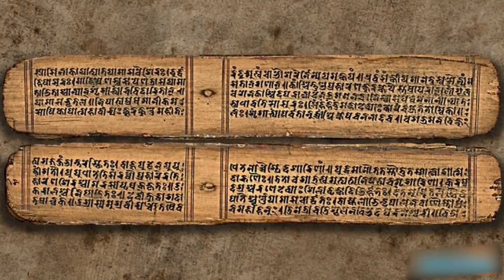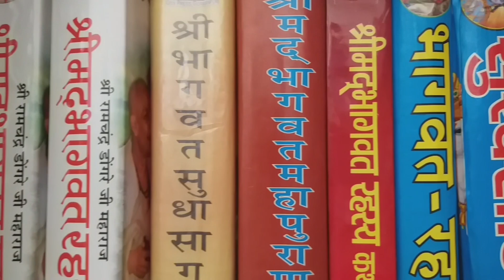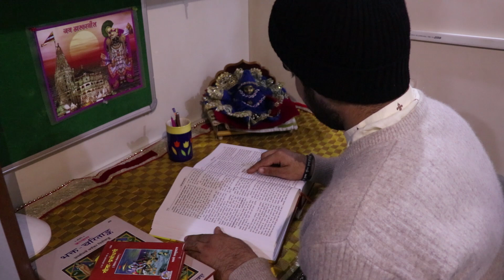Ekadashi Mahatmya (एकादशी महात्म्य)